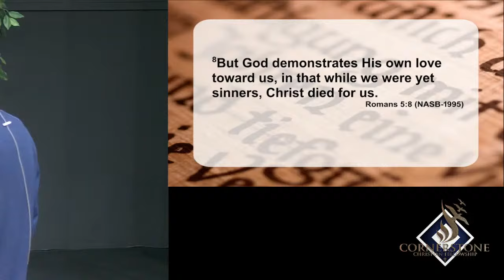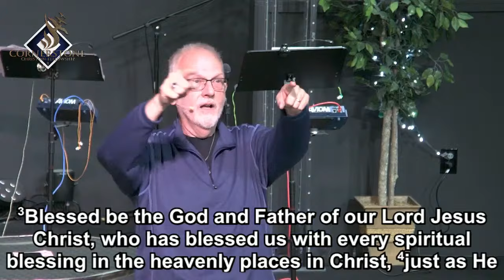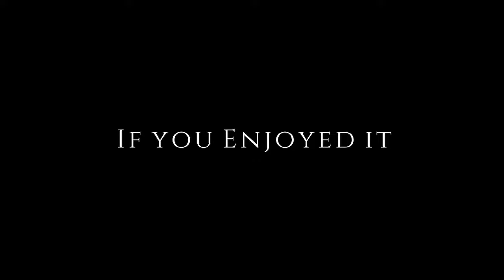03.03.24 - The Living Word Matrix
Pastor Mike speaks on "The Living Word Matrix."

Or you may write a check made out to CCF and mail it here:
CCF

CCLI License #3166392, which includes a streaming license